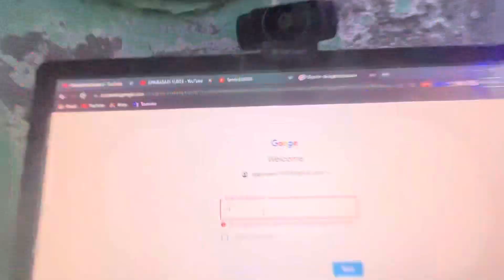Vicky don babal kara diya//deepu_02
Vicky don kedi cheej  maja kar diya // phone tut gya yrr

Non-copyright songs from this channel.// Free

deepu_02

In instagram video daily